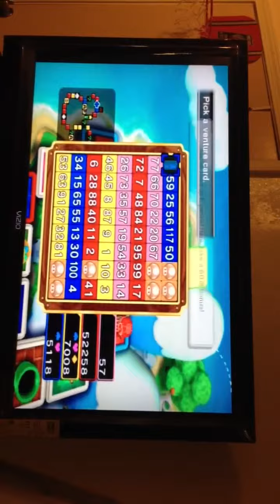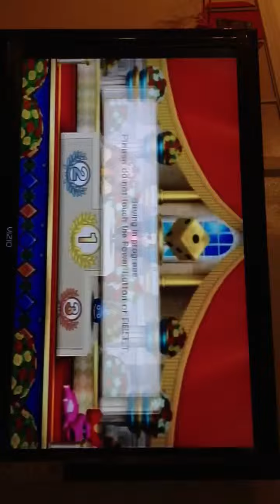Wii Fortune Street-First time seeing someone go bankrupt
Sorry for the quality of the video. I wasn't expecting to actually bankrupt anyone.

If anyone out there is interested in playing this game, or actually Mario Kart online please message me with your friend code and we can plan something out.